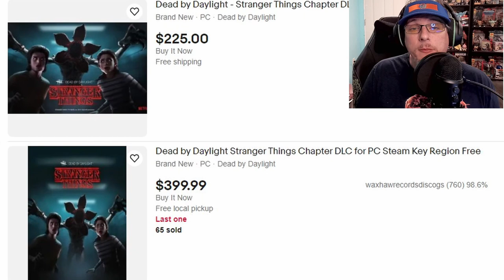A Quiet Place Chapter 29 in Dead by Daylight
We have talked about Jason Voorhees, Xenomorph and Springtrap the last few weeks for that August Licensed Chapter 29 but we haven't talked about A Quiet Place!

0:00 intro
0:28 The August Licensed Chapter
1:31 Death Angels the New Killer
3:30 5 Possible Survivors
7:14 Map Location
7:51 Final Thoughts